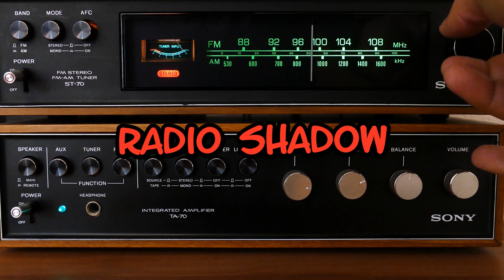Radio Shadow speellijst indo rock 11 juli